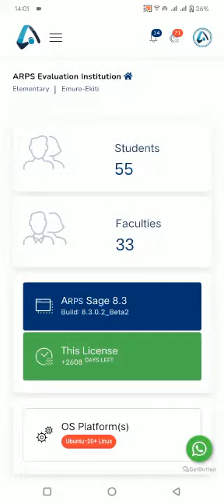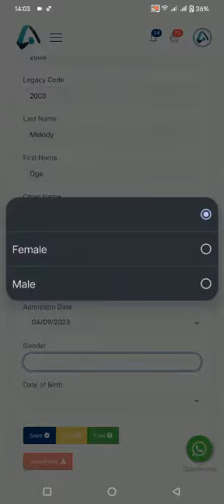Register New Students.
This is a a Short Video Guide on how to Register New Students